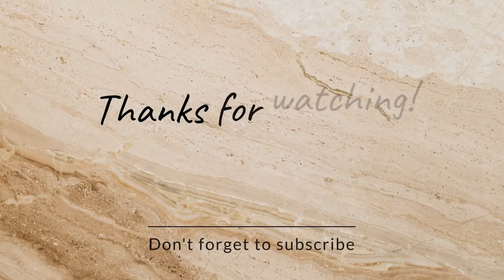Mendem Reogan kaki blentung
Assalamu'alaikum..

Channel ini berisi tentang hiburan..
tetap dukung channel ini dengan cara